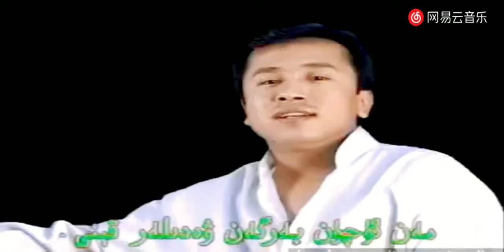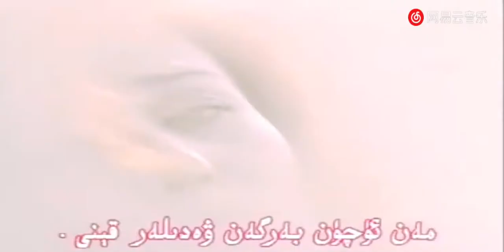Nurnisa Abbas - Nerde Muhebbet